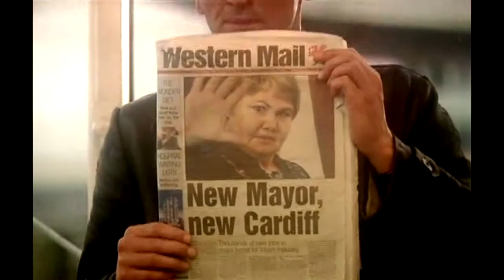Doctor Who Series 1 Trailer(Series 8 Style)